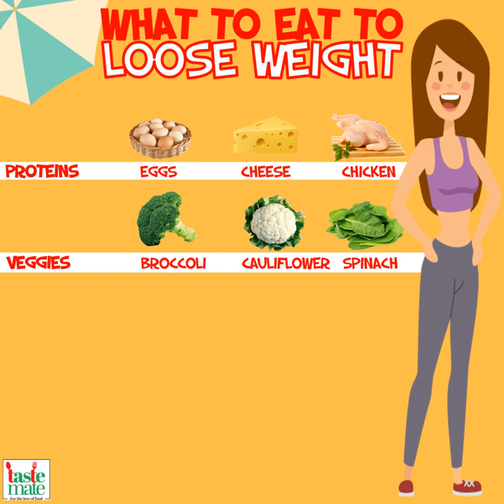What to eat to lose weight?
Losing weight isn’t instant. If you’re trying to lose weight fast, it can be easy to get caught up with fad diet or other 'quick fixes' that promise a flat stomach in days.
Changing diet plan and regular physical activity is a must in order to lose weight.